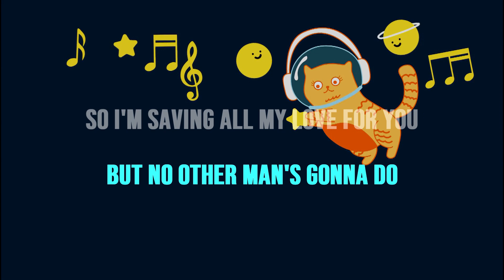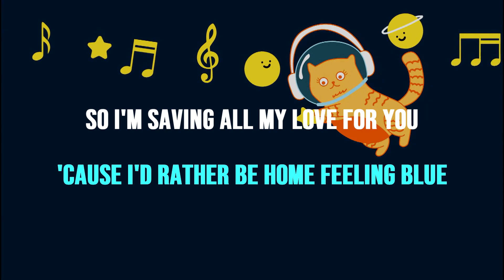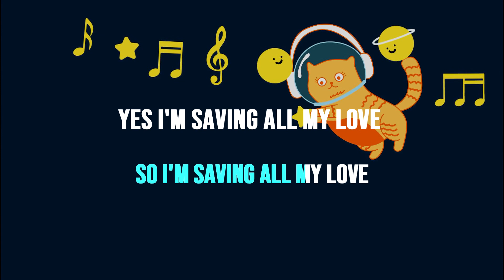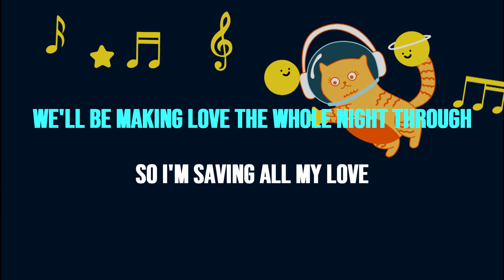SAVING ALL MY LOVE FOR YOU Gigi De Lana (Whitney Houston)(Acoustic Karaoke/Lower Female Key)